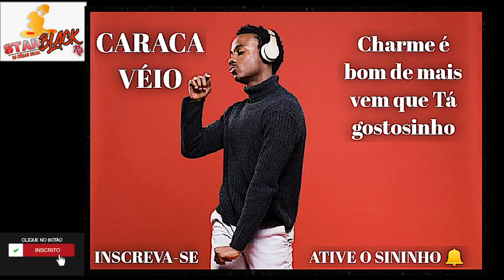Set Mix de Funk Freestyle By Dj Cesar Silva Rs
Set Mix de Funk Freestyle homenagem   A Furacão 2000 By DJ César Silva Rs

Funky Melody
Stevie B
Abusadora
The Boys From The Bottom
Dreamin'
Will To Power
I Seen Your Boyfriend
Get Fresh Girls
Don't Stop the Rock (Instrumental)
Freestyle
Girl You Hear me Crying
N.V. ESTA MUSICA FOI CORTADA POR CAUSA DOS DIREITOS AUTORAIS

TERCEIRA MUSICA FOI CORTADA POR CAUSA DOS DIREITOS AUTORAIS

R​&B
 OBRIGADO !
A TODOS QUE ESTÃO CURTINDO O PROGRAMA  , ESPERO QUE GOSTEM UM ABRAÇO BORA DE BLACK MUSIC!!

blacksoulcharmebrasil.net